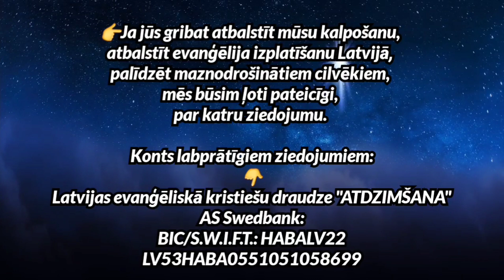Господь идёт, суды близко. Kungs nāk, tiesas ir tuvu. Svētd. dievk. 07.11.2021